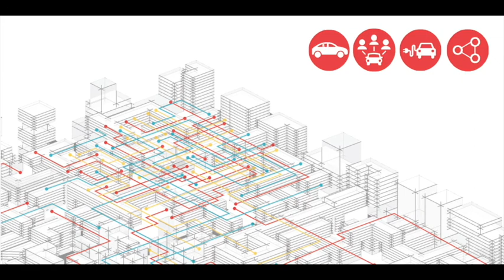FCL Podcast | Episode 04 | Will AVs transform cities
Will autonomous vehicles revolutionize cities? Tanvi Maheshwari has been working on simulation to understand how best to incorporate AVs into the larger urban mobility strategy.
Visions of autonomous vehicles (AVs) have been around for some time. Images of families eating or sleeping in cars propelled automatically were part of the techno-utopian visions of the 1950s, at least in the United States.
Today, autonomous vehicles are poised to become a reality, with technology companies such as Google, and ride-sharing companies like Uber experimenting with autonomous vehicles on existing roads.
In Singapore, an autonomous bus has been plying roads at the Nanyang Technological University and at Gardens by the Bay. However, the impact of autonomous vehicles on cities is not well understood.
AVs are commonly portrayed as panaceas for urban traffic woes in the media, with the promise to allow streets to accommodate traffic more efficiently using less space. But the impact of AVs on cities themselves - on the form of neighborhoods or the interaction of people with vehicles - remains largely unexplored.

Tanvi Maheshwari argues that AVs could revolutionize cities if they are managed and incorporated into a larger urban mobility strategy. An urban designer and current Phd researcher with Future Cities Laboratory’s Engaging Mobility group, Tanvi has been developing simulations to understand how different urban configurations impact the demand for AV.
Working with traffic modelling software and based on urban design concepts, Tanvi argues that AVs can help in creating a more people-friendly urban environment. However, even with the technology already in testing and even rollout phase, the future of urban mobility remains up for grabs.
Cities have a big role to play to make sure we do not end up replicating the mistakes made when the automobile first transformed the way cities were built. This time, cities need to take a more holistic approach.

Singapore, with its forward-looking planning, may be uniquely poised to do just that.

Singapore-ETH Centre